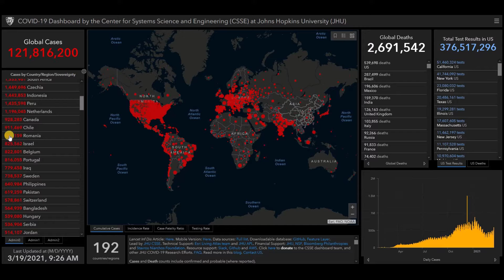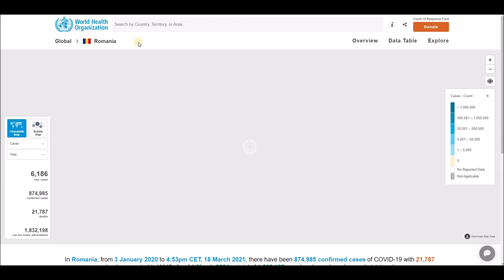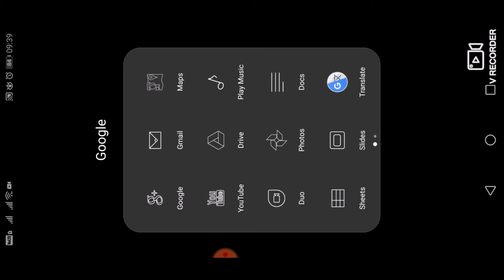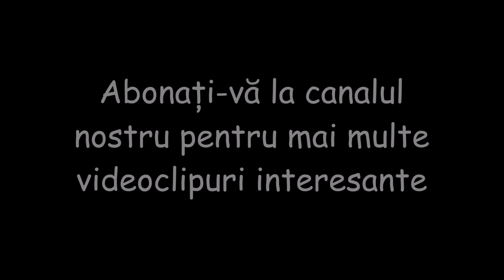Ultimele știri și statistici despre Coronavirus (COVID-19) si vaccinare pentru Romania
Ultimele știri și statistici despre Coronavirus (COVID-19) si vaccinare pentru Romania - 19 martie 2021.